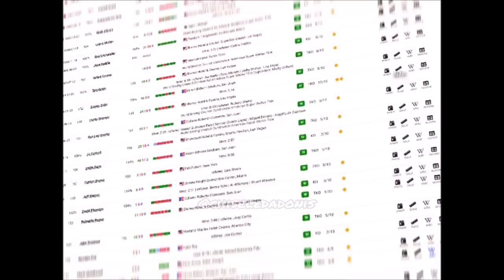The POWER Of The Caribbean Julian "The Hawk" Jackson Career Knockouts